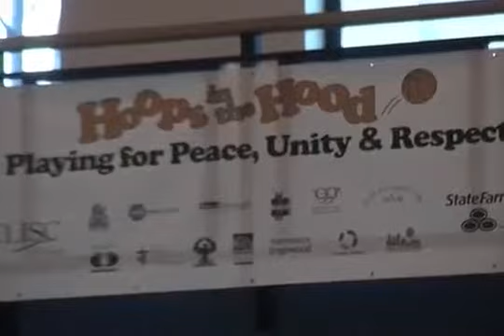Hoops In The Hood (Englewood Style)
Video Published 2011; Uploaded 2014

Hoops in the Hood, is a program of LISC/Chicago's Neighborhood Sports Chicago. It's a summer-long basketball program where athletes, parents and community members take back the streets of their neighborhood, by engaging in a safe and fun sport. Hoops in The Hood helps to unite several communities in Chicago through the sport of basketball.Hoops in The Hood exist in Englewood, Auburn Gresham, Back of the Yards, East Garfield Park, Humboldt Park, Little Village, West Haven, North Lawndale, Pilsen and the Near North Side.At the end of the Summer, the teams compete in a final Hoops In The Hood Cross City tournament.R. Baldwin